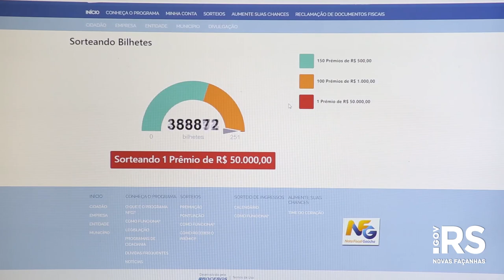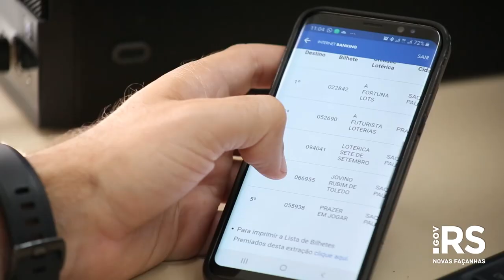Entenda como são os sorteios do Nota Fiscal Gaúcha